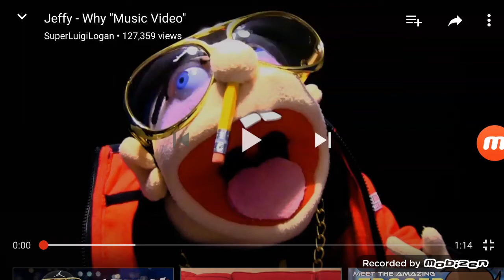Why song Jeffy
Jeffy the Rapper